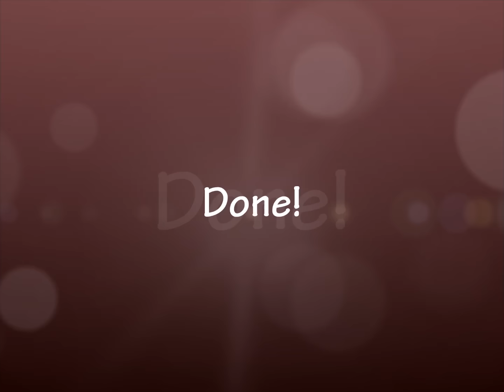Red Holo Triangle Stamping Nail Art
This is the tutorial for Red Holo Triangle stamping nail art.

*Fab Ur Nails and Hit the Bottle products were sent for review.

- Stamper and gold stamper holder from Fab Ur Nails

- A-England Rose Bower
- A-England Incense Burner
- Mundo de Uñas Silver

- Cleanup brush (bought in Japan)
- Masking tape (bought at Daiso in Japan)
- Tweezers
- Striping tapes from eBay

[Music]
'Bright Future'